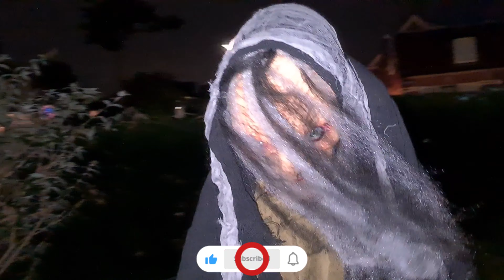Halloween night in holland#bhootiya da din😂bht sy bhoot bahir a gy🤠💀🤡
Halloween#challenges#surprise#shoot#angry#holland#bhoot#ghost#nederland#fun#night#people#fear#happy#enjoy#night#walk#kids#happiness#costumes#getup#chahter#blood#funny#family#winter#life#